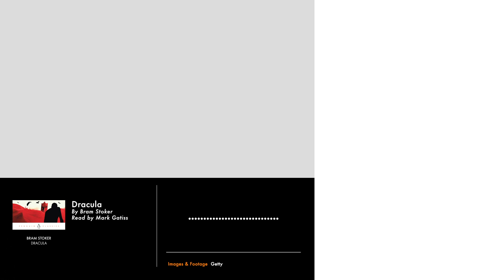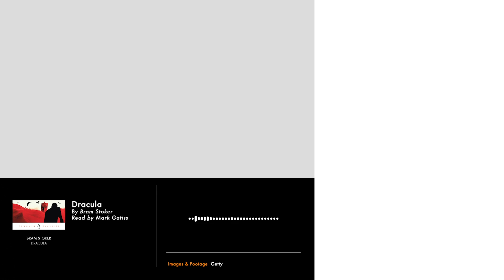Dracula by Bram Stoker | Read by Mark Gatiss | Penguin Audiobooks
Listen to the first chapter of the terrifying Bram Stoker classic, Dracula, read by Mark Gatiss.

This Penguin Classic is narrated by Mark Gatiss, who also wrote the screenplay for the critically acclaimed BBC adaptation. Gatiss has also had an extensive acting career including roles in Sherlock, which he wrote alongside Steven Moffat, The League of Gentlemen and Wolf Hall.

When Jonathan Harker visits Transylvania to help Count Dracula with the purchase of a London house, he makes a series of horrific discoveries about his client. Soon afterwards, various bizarre incidents unfold in England: an apparently unmanned ship is wrecked off the coast of Whitby; a young woman discovers strange puncture marks on her neck, and the inmate of a lunatic asylum raves about the 'Master' and his imminent arrival. In Dracula, Bram Stoker created one of the great masterpieces of the horror genre, brilliantly evoking a nightmare world of vampires and vampire hunters and also illuminating the dark corners of Victorian sexuality and desire.